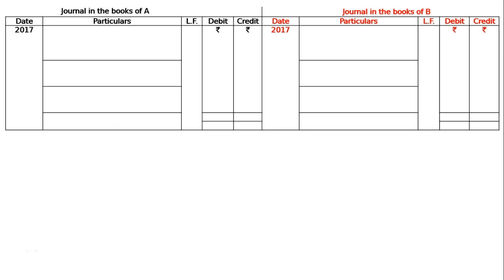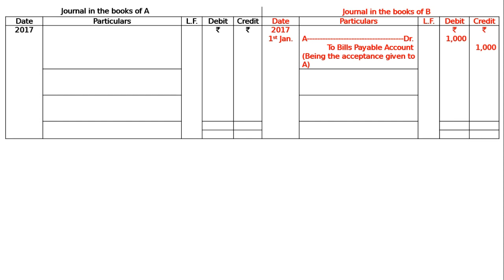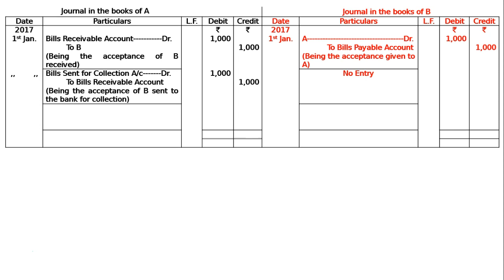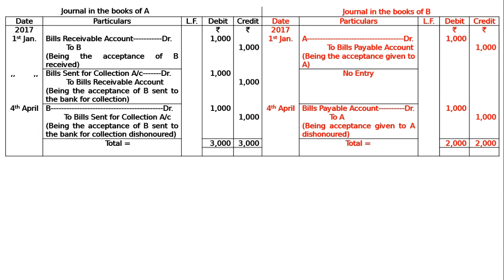XI-Bills of Exchange- Ex-18